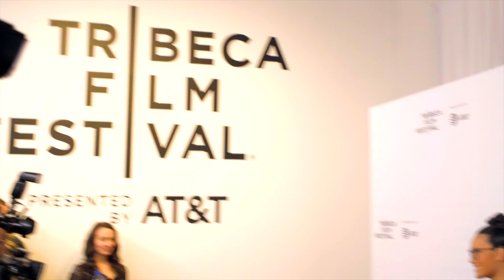Tuca & Bertie premiere arrivals and photocall: Tiffany Haddish, Ali Wong, Lisa Hanawalt at Tribeca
Tuca & Bertie premiere arrivals and photocall: Tiffany Haddish, Ali Wong, Lisa Hanawalt at Tribeca Film Festival 2019